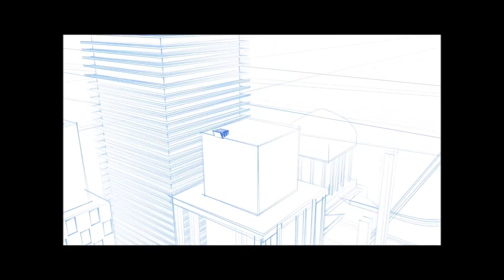Como Dibujar a Luffy (ONE PIECE) / How to Draw Luffy (ONE PIECE)